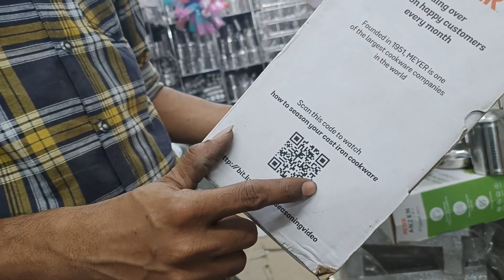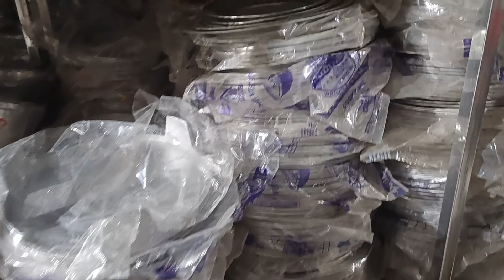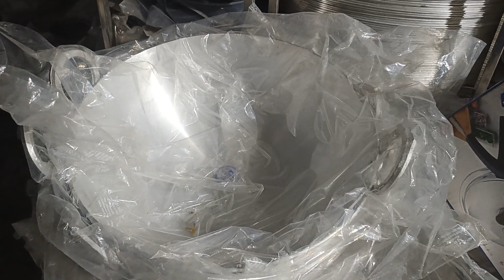सर्व प्रकारची भांडी किलोच्या भावात डायरेक्ट कंपनीतून घ्या कोन गाव पोलीस चौकी कल्याण वेस्ट भिवंडी रोड